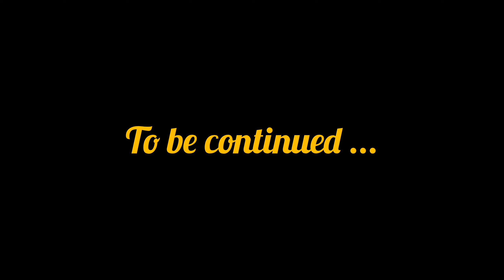Nirmala Special Diwali Celebration Part 2